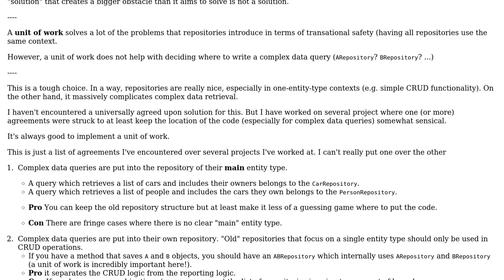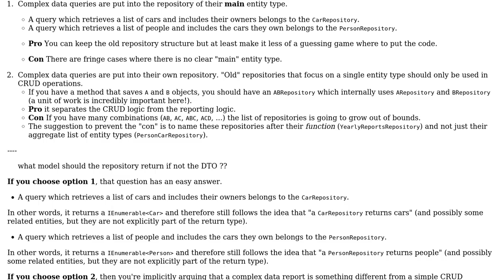Software Engineering: What data should a repository return (2 Solutions!!)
Software Engineering: What data should a repository return

With thanks & praise to God, and with thanks to the many people who have made this project possible! | Content (except music & images) licensed under CC BY-SA | Music | Images & others | With thanks to user Uentee user Flater user Ewan and the Stack Exchange Network Trademarks are property of their respective owners. You are responsible for your own actions.